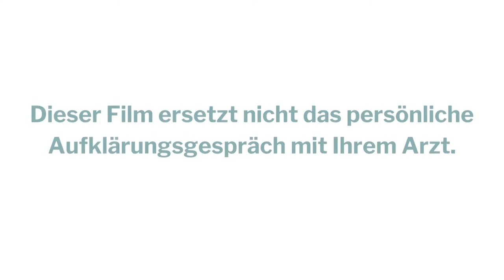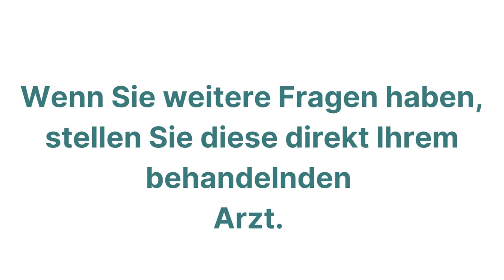Asklepios Klinik St. Georg | ST. GEORG ERKLÄRT - COMPUTERTOMOGRAPHIE